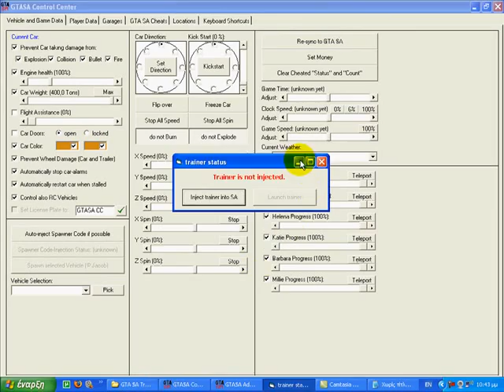GTA - San Andreas hack trainer mod cheats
Download these 3 trainers in 1 compressed .rar pack i made them.
Download any mod,trainer,even hack program for every gta game from
And Always check with an antivirus at trainers!
In this video i have a mod somewhere 2 mb that makes the car very heavy at 50 tons!by this way it is heavier than a tank and it's something like...tank but faster and deadlier!
It crashes anything on the road without losing speed.
Also you can make teleports and check your car inside or outside.
Trainer keys Only work with num lock and they are:
/ super speed and shift also at the older version
* super brake both v.
7 turn left
9 turn right
- make car go down
+ make car go up and activate missions
R flip he car upside down and the opposite
alt + d teleport to denises house and other.
you can also choose the speed of turn ,flip and the +- from the trainer too.
Car spawner is seted with all the alphabet and numbers.
if you want your own shortcuts,replace or delete hotkeys and set your own.